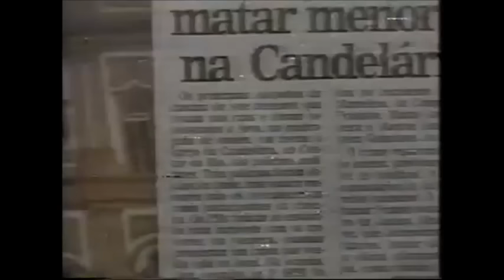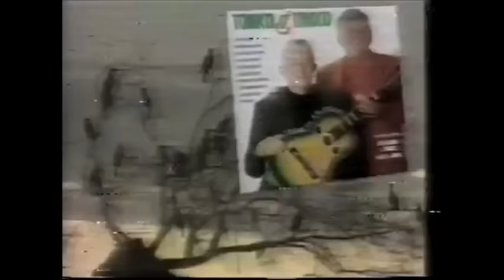Intervalo Comercial da Rede Bandeirantes - 28/08/1994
Os vídeos dos canais Danilo Rodrigues e Pedro Janov contém programas completos com os intervalos comerciais, porém esses intervalos não são postados separadamente como costuma fazer os canais do Dilermando Dias e Higor Vieira. Em conseqüência disso, muita gente deixa de ver uma série de preciosidades da TV brasileira e muita coisa legal acaba sendo desperdiçada. Por essa razão estou fazendo a "Operação Mortadela", fatiando os intervalos comerciais dos programas na íntegra postados pelo Danilo (espero que ele não fique bravo comigo), até porque existem pessoas que não tem tanta paciência em assistir vídeos de longa duração aqui no YT. Confiram agora um intervalo comercial da Rede Bandeirantes exibido em 28 de agosto de 1994 durante o filme "Como Água Para Chocolate" na sessão "Carlton Cine". Aproveitem e matem as saudades!

- Vinheta "Carlton Cine"
- Ford Versailles (com "Love Me Tender" na voz de Rosa Marya Colin, incompleto)
- Cigarros Carlton
- Relógios Condor
- TSE - Justiça Eleitoral
- Chamada "Entrevista Coletiva"
- Vinheta-Relâmpago "Carlton Cine"
- Bontempo Imóveis
- Ministério da Educação e do Desporto (Renato Aragão)
- Exército Brasileiro
- Polygram - Tonico & Tinoco em Coração do Brasil
- Vinheta "Carlton Cine"